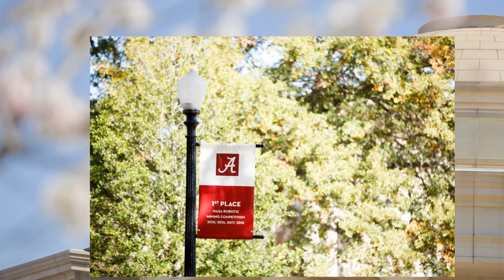STEM to MBA: Abby Fickel | The University of Alabama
Explore what The University of Alabama has to offer. Student Abby Fickel found exactly what she was looking for in a university after discovering the STEM Path to MBA. STEM Path allows Abby to pursue her degree in STEM to ultimately become a physician, but also allowed her to delve deeper into her interest in business fundamentals. Studying both STEM and business without sacrificing in other areas of her academic life made the decision to come to UA easy. Find your right fit at The University of Alabama.